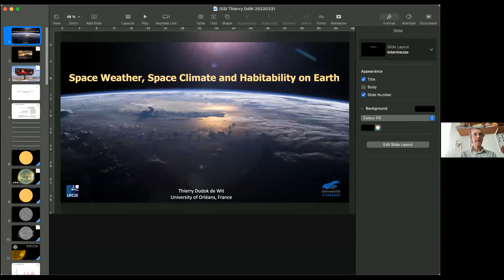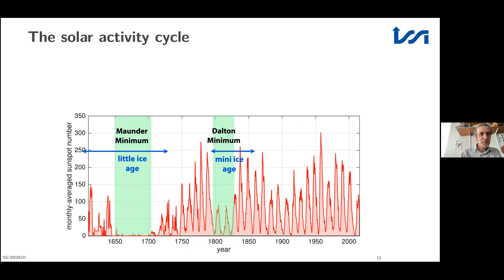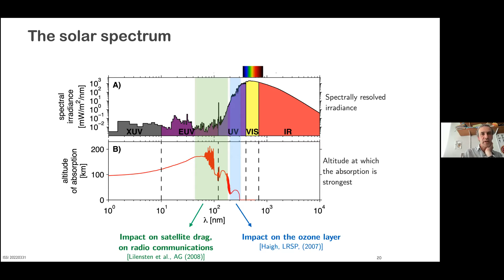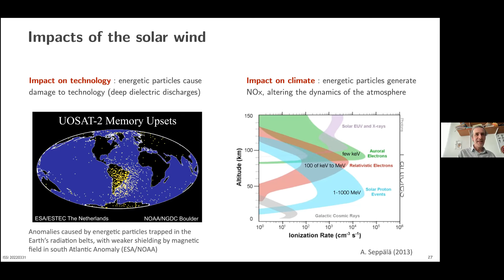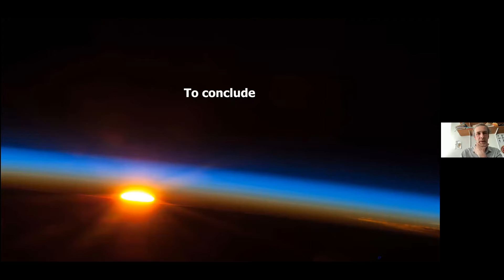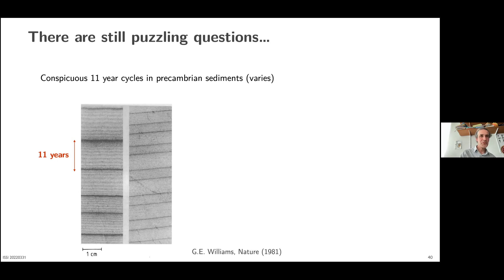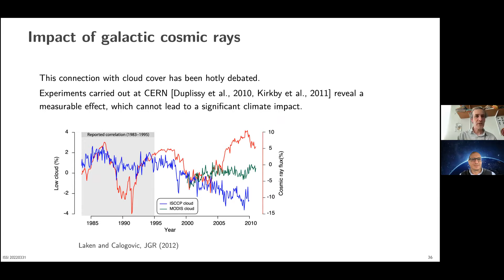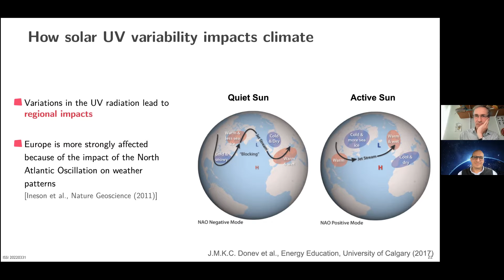Space Weather, Space Climate and Habitability on Earth with Thierry Dudok de Wit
Until the 1980s, surprisingly few scientists were interested in the possible impact of the variability in solar activity on the Earth’s climate, until this gradually became a hotly disputed topic. For many years, there was a belief that everything boiled down to the total solar irradiance, i.e. the amount of radiated energy received on top of the atmosphere. This picture has been shattered by the discovery of many other different mechanisms that can operate on a wide range of spatial and temporal scales. More importantly, these mechanisms are coupled, requiring a comprehensive approach.

There is now strong scientific evidence for a climatic impact of solar variability that is measurable but tiny compared to the enormous impact of human activities. But the challenge of understanding the role of solar variability is far from over. One open question is what happened during the Maunder Minimum (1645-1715) when there were episodes of colder and wetter weather in some parts of the world. This puzzle can only be solved by bringing together multiple clues (so-called proxies of past solar activity) and physical models.

In this quick overview of the main mechanisms, the speaker will highlight some of the challenges posed by this fascinating interaction between our habitable planet and our nearest star.

Thierry Dudok de Wit is a professor in solar-terrestrial physics at the University of Orléans, France. He graduated and obtained his PhD at the Polytechnic Federal School in Lausanne. He has many interests as he held different positions and gradually migrated from the fields of fusion plasmas to fluid turbulence, followed by dynamical systems and now solar terrestrial-physics. The common thread is a strong interest in methodological approaches to characterise physical processes. Today he’s deeply involved in the Parker Solar Probe mission as instrument lead CoI.